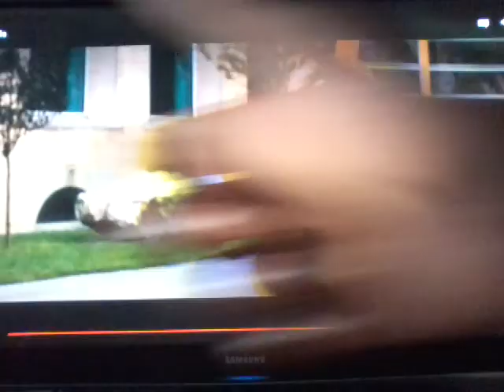Pixels 2015 Videogame Characters VS Arcader Scene